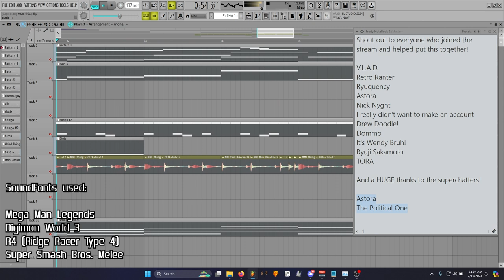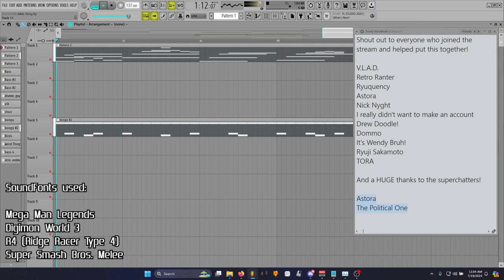Beach Town Jam (Stream Song #1)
Chat helped me make a song using the soundfonts from Mega Man Legends, Digimon World 3, Ridge Racer Type 4 (R4) and even Super Smash Bros. Melee!

BIG THANKS to the superchatters

The Political One
Astora

Shout out to everyone who helped put this song together!
V.L.A.D.
Retro Ranter
Ryuquency
Astora
Nick Nyght
I really didn't want to make an account
Drew Doodle!
Dommo
It's Wendy Bruh!
Ryuji Sakamoto
TORA